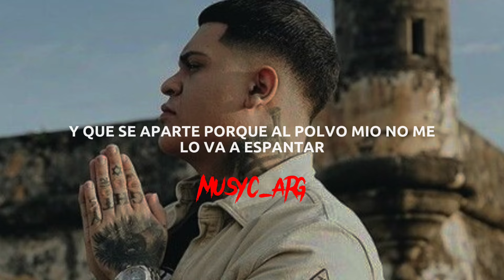Amigos y enemigos - versión solo - almigthy